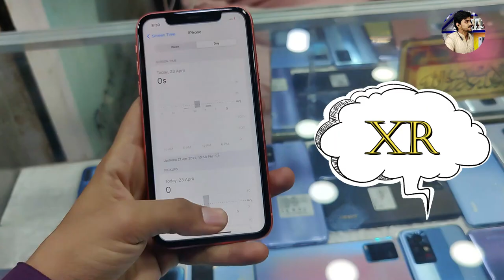Cheapest Used Android Phone Price In Pakistan | Second Hand Mobile Phones Market In Pakistan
Now you can buy and sell your new and used mobile phones on Best Mobile pakistan. Here is complete Second hand mobile Phones solution information such as ...
‎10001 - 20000 Pkr · ‎Used Samsung Mobile · ‎Used Vivo Mobile ·

Used Mobile For Sale In Pakistan 2022

Used Mobile Price - Mobile Phones for sale in Pakistan
OLX Pakistan offers online local classified ads for Used Mobile Price. ... IPhone 12 256gb Factory Unlocked UK import Lowest Price Ever. Rs 113,000.

Mobile Phones for Sale in Pakistan
Find the best Mobile Phones for sale in Pakistan. OLX Pakistan offers online local classified ads for Mobile Phones.

Imported Kits PTA Approved - Mobile Phones
We offer some of the best prices for used mobile phones and smartphones in Pakistan. The cheapest android smartphone starts at just Rs. 4,500.

Used Mobiles - WhatMobile - Mobilemall

Mobiles & Tablets Buy new & used Mobile Phones at best price in Pakistan. We have wide range of brand new and second hand Mobile Phones for sale in Pakistan.

Price List of Best Mobiles Under 20000 in Pakistan.
Showing you 10 Best Mobiles Under 20000 prices in Pakistan. PriceOye helps you find the lowest online prices of all mobile phones sold in Pakistan.

Online used mobile shopping in pakistan payment on delivery
Second hand mobile price in pakistan lahore
Used Mobiles for Sale Prices Pakistan
Used Mobiles in Pakistan - Laksons Communications
Mobile Phones in Pakistan - DealMarkaz.pk
Used Mobiles - Usedeals.pk
Imported Kits PTA Approved - Mobile Phones - StarCity.pk

Video Music Credits:
Channel Name :

Song
Link
Artist
Jim Yosef